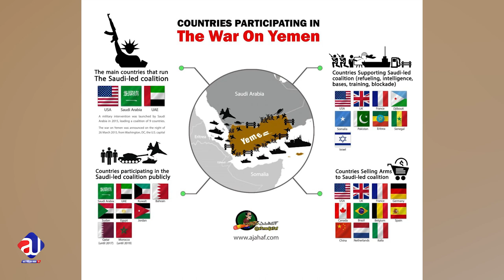Shocking protest for Yemen | Call for Imran Khan Recep Tayyip Erdoğan